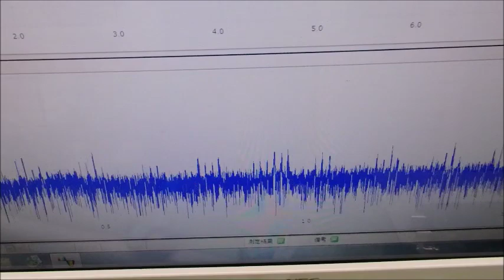メガヘルツの超音波発振制御プローブ ultrasonic-labo